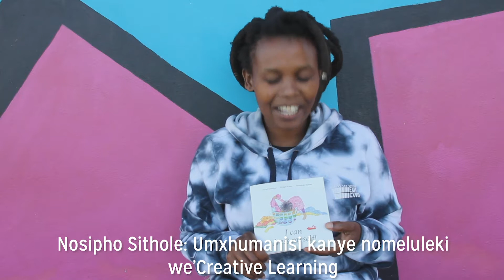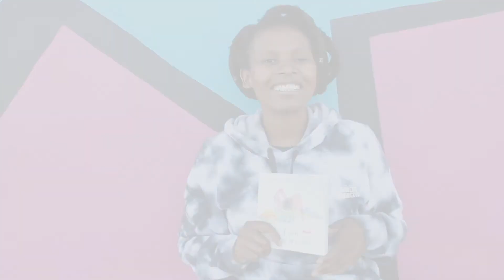Ngiyakwazi Ukuzigqokisa: Umhlangano Wokufundisana Wabazali (iCreative Learning Library yakwa'Thanda)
Ngiyakwazi ukuzenzela! Abantwana bethu bayathanda ukuzenzela izinto kodwa le ncwadi iyabakhombisa ukuthi bayasidinga njengabazali ukuze bafunde ukuthi izinto zenziwa kanjani.